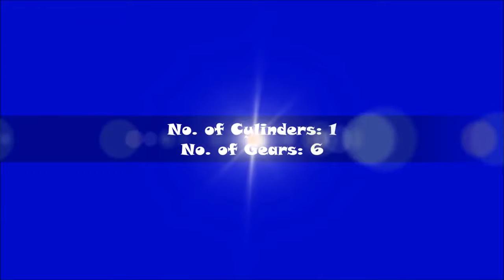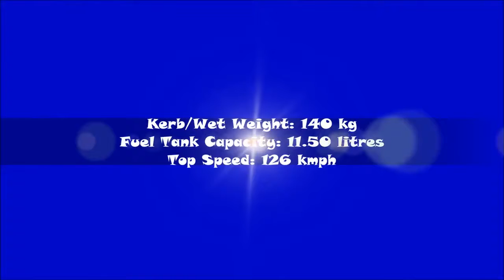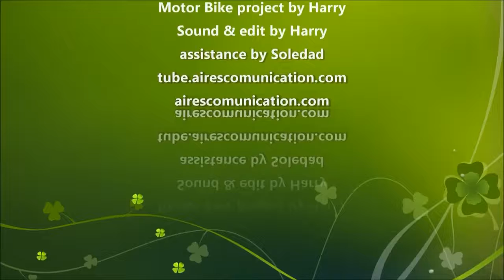Yamaha R125 - VideoStudio